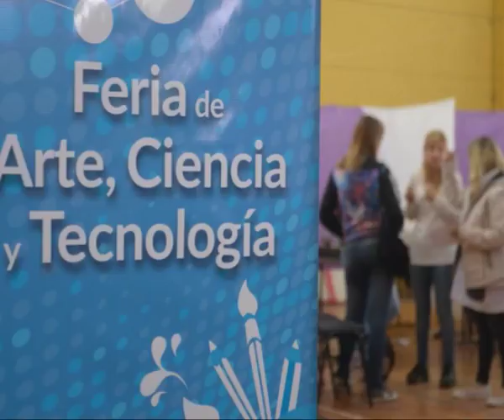CONOCER, COMPRENDER Y ACTUAR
Como padres debemos alentar estas competencias educativas, que conducen a nuestros niños, niñas y jóvenes al descubrimiento de interesantes vocaciones de estudios y de modos de vida.